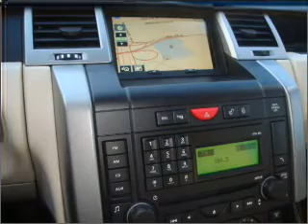2008 Land Rover Range Rover Sport - Bellevue WA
Year: 2008
Make: Land Rover
Model: Range Rover Sport
Trim: HSE
Engine: 4.4 liter 8 cylinder 32 valve
Transmission: 6-Speed Automatic
Color: Gray
Mileage: 31506
Address:
15000 SE Eastgate